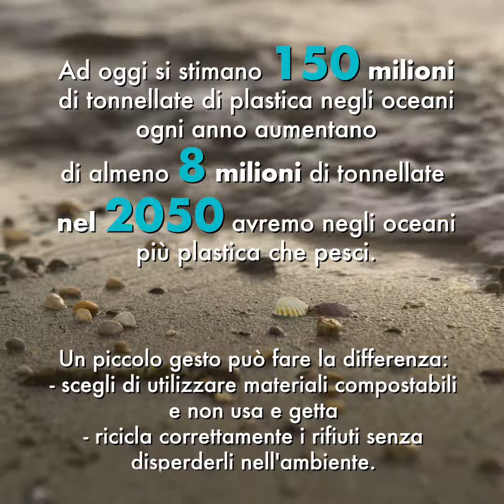NaturaSì | Giornata Mondiale degli Oceani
Ad oggi si stimano 150 milioni di tonnellate di plastica negli oceani e, ogni anno, aumentano di almeno 8 milioni di tonnellate.
Nel 2050 avremo negli oceani più plastica che pesci.
Le nostre azioni sono il nostro futuro, anche in vacanza.